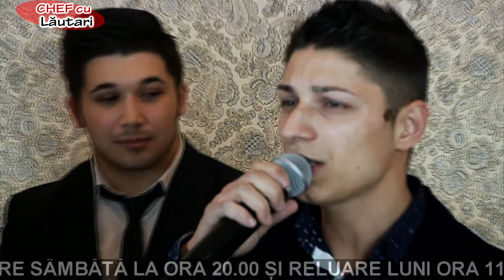Cosmin de la Medias - De-ar trece viata ( Chef cu Lăutari )